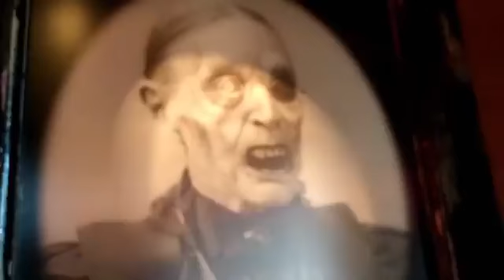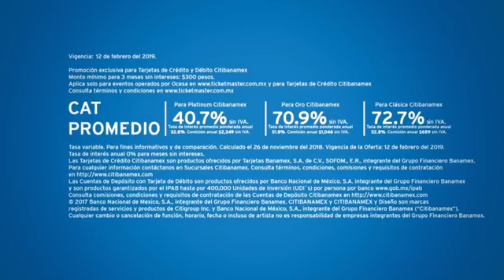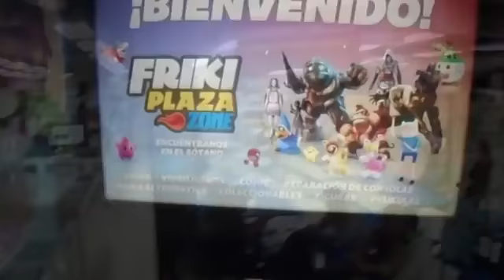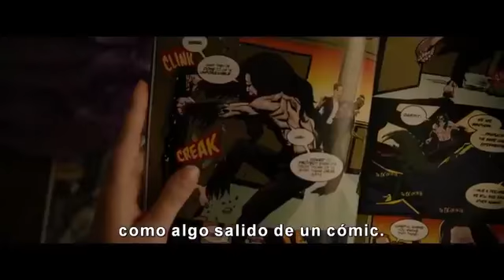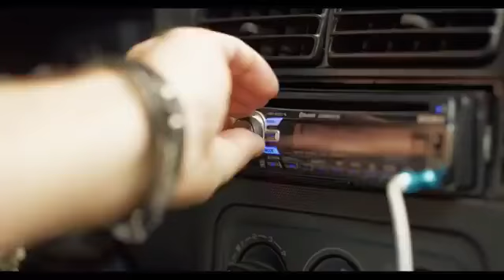Programa en vivo, proyecto escolar 2019 "El mañana de Imesad" León, gto.